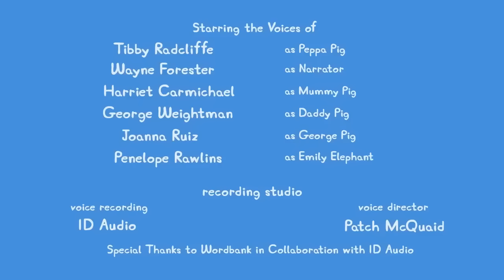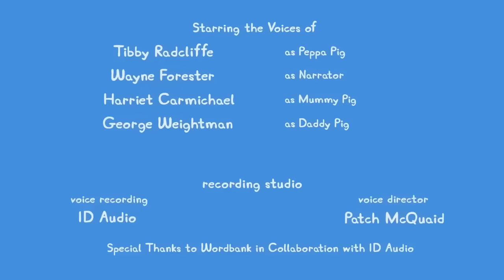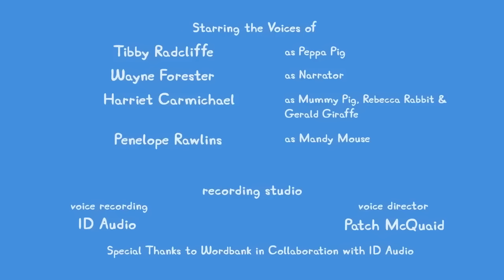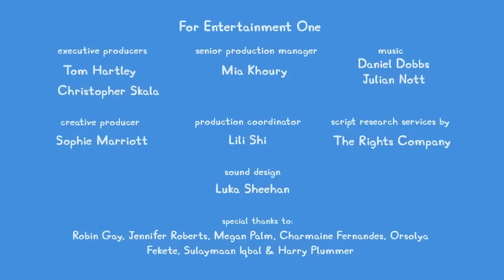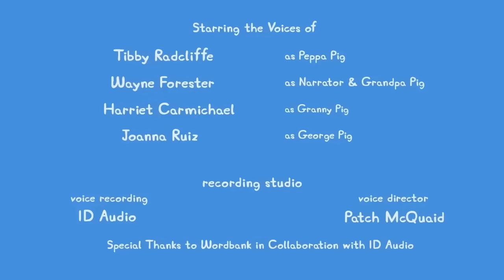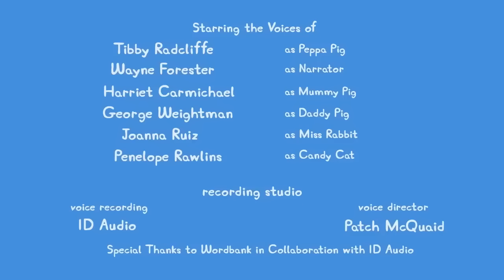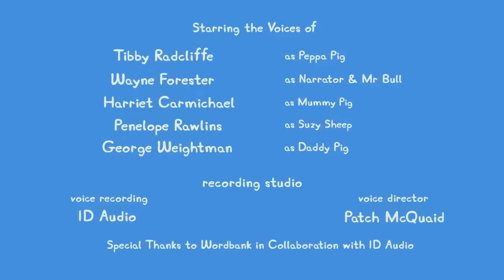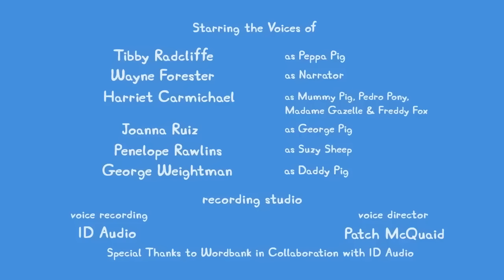Peppa Pig Tales 🐷 Marble Run Plane Ride🐷 Best Of Peppa Pig Tales Compilation 4